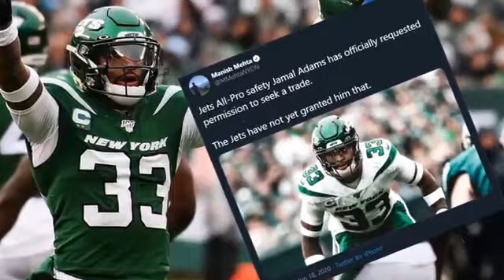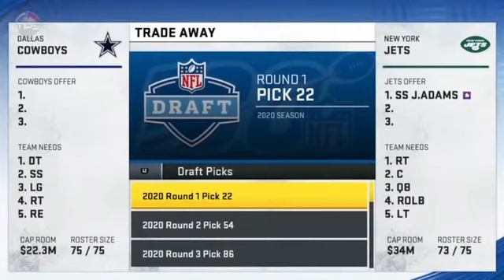Jamal Adams coming to the Dallas Cowboys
JamalAdams

This video is about how Jamal Adams wants out of the New York Jets and how one of the teams he wants to go to is the Dallas Cowboys. Also, it talks about two of the most realistic trade scenarios that have been coming up and what the Dallas Cowboys would give up to get Jamal Adams.